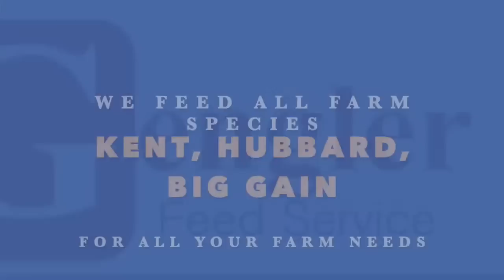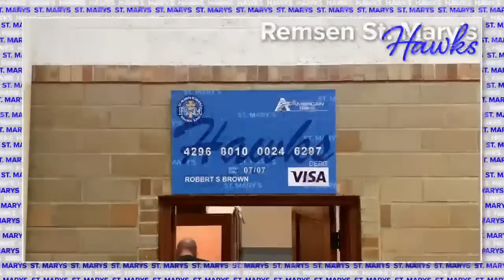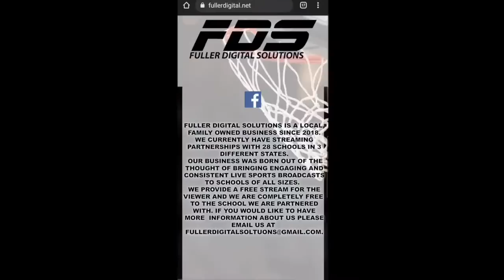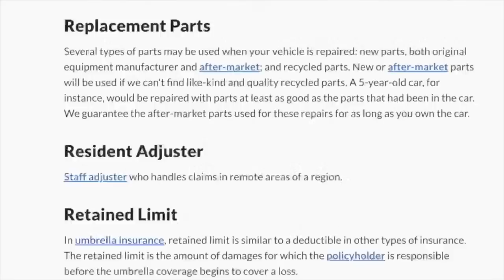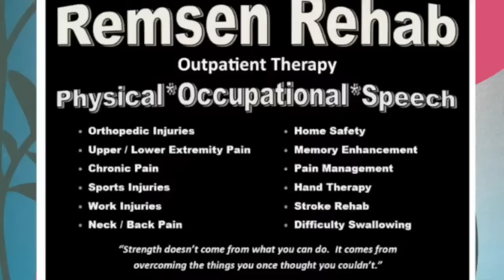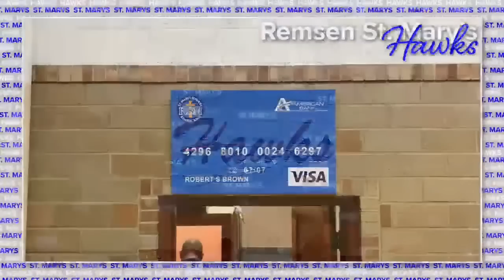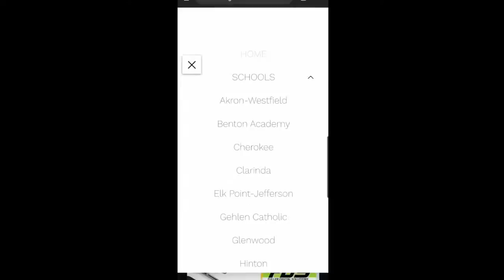Boys Basketball 1A Substate Final: Gehlen Catholic vs Remsen St. Mary's